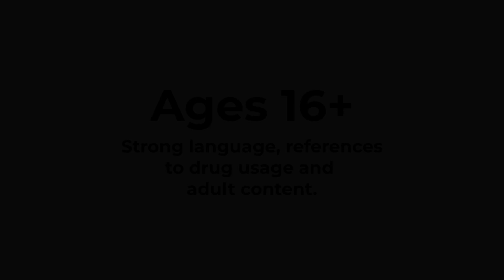Common Thread Theatre Collective Presents : Clyde's by Lynn Nottage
Common Thread Theatre Collective Presents
Clyde's by Lynn Nottage
Directed by Luther Wells

Clyde’s serves up the story of ordinary characters with big dreams. Four formerly incarcerated chefs dare to dream of creating the perfect sandwich and imagine a future they have been constantly told is out of reach, while the owner of their truck stop tries to keep them under her fiery rule. Producer Karli Henderson says, “Audiences will want a seat at the table for this funny, moving and feisty comedy!”

Dates and Times:
Friday, June 16 @7:30 p.m.
Saturday, June 17 @7:30 p.m.
Sunday, June 18 @2:00 p.m.

Friday, June 23 @7:30 p.m.
Saturday, June 24 @ 7:30 p.m.
Sunday, June 25 @2:00 p.m.

Location:
Barber Theatre on Davidson College's campus
310 North Main Street
Davidson, North Carolina 28036

Adults: $28.00
Students: $15.00
Seniors: $23.00
Faculty/Staff: $23.00